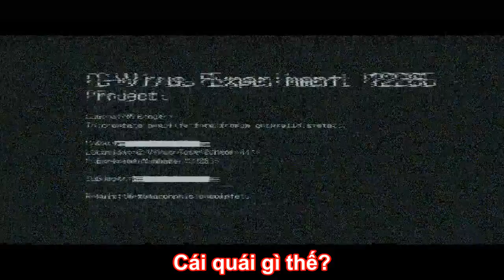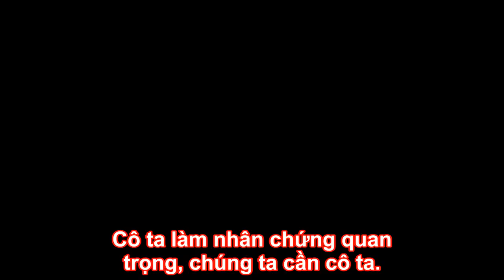Resident Evil 6 Captivate Trailer (vietsub) [HD]